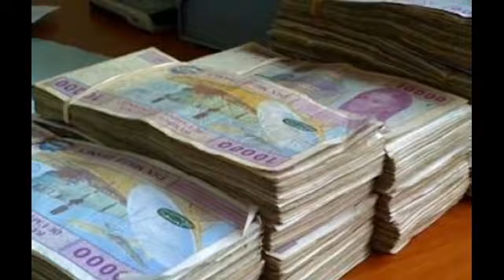1XBet: un jeune Camerounais gagne 14 milliards CFA, la société incapable de payer